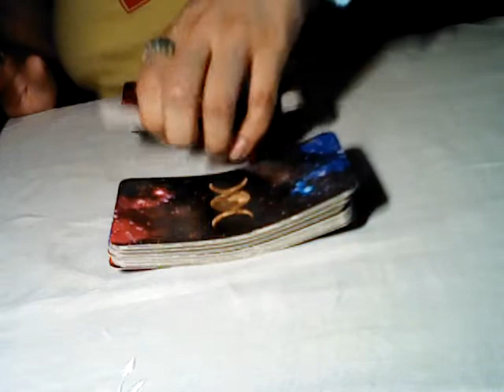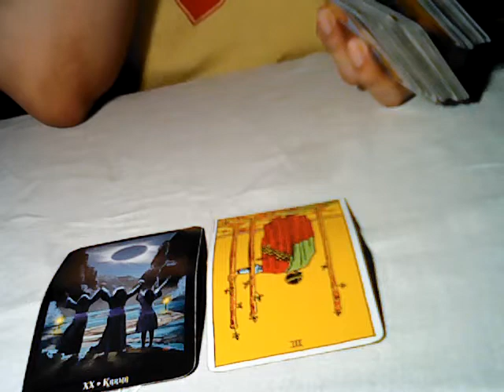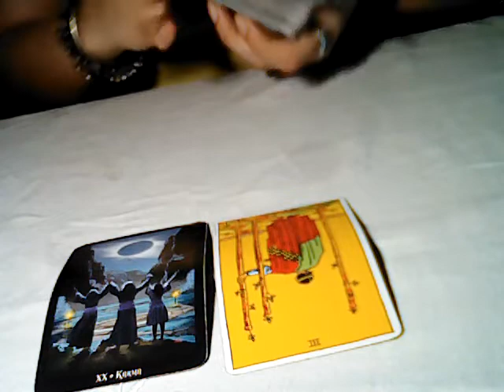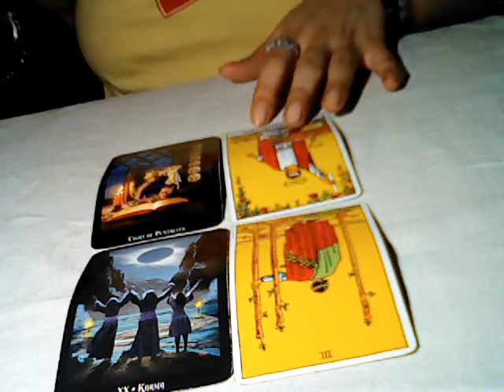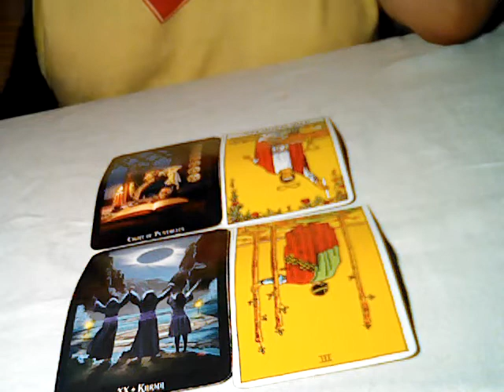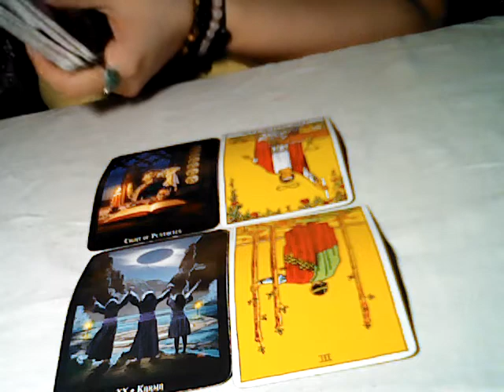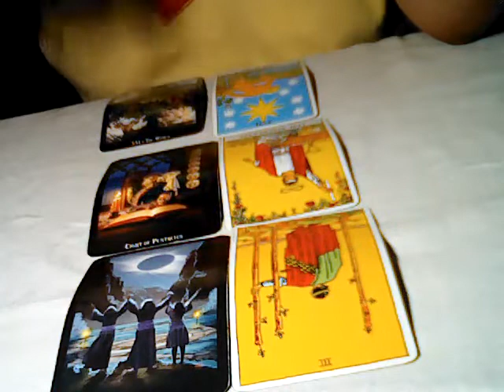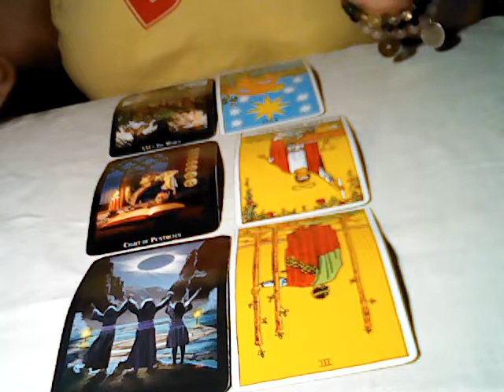Pisces May 2019: Your Feelings/Their Feelings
NO PERSONAL READINGS SLOTS AVAILABLE AT THE MOMENT